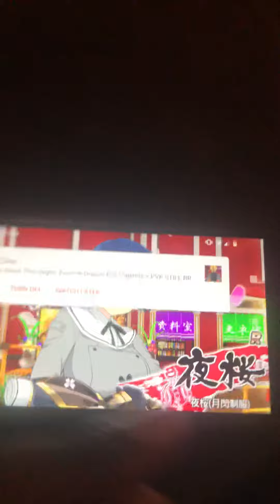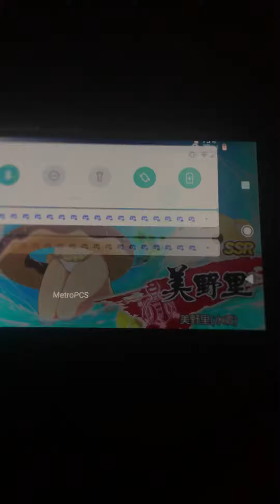Senran kagura New link Rolls 3!